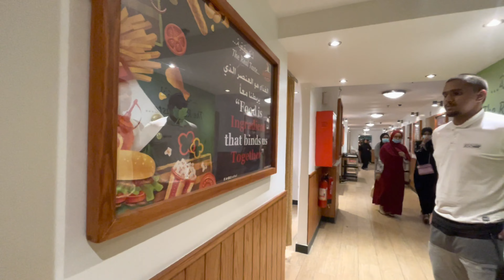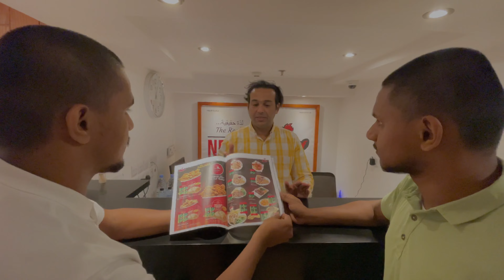Fish Fry | Shish Taouk | Beef Kebab | Mutton Kebab | Mix Salad | Top Food in Ksa | Food4 People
Today we visited a Restaurant named SafSaf which is so famous in Ksa dammam , The overall experience having food and serious over there was so satisfying and yummy, the rate is also reasonable. All the food lover’s can have it without a doubt.
The location is opposite of hayad plaza dammam ksa .